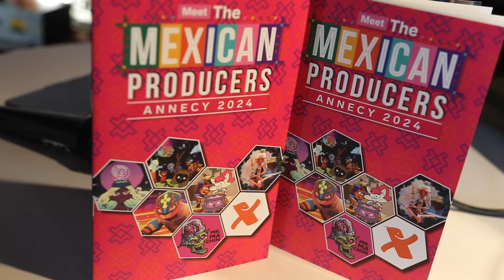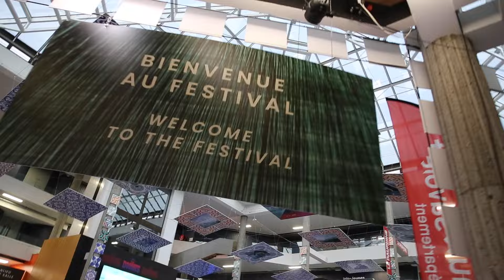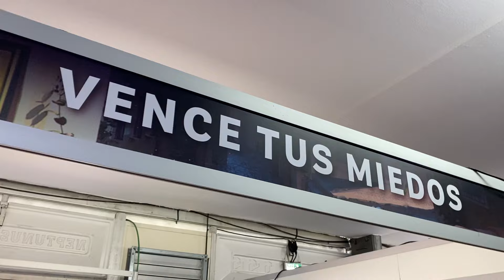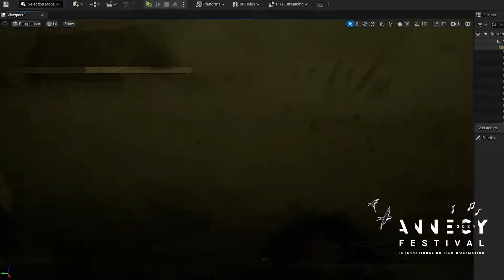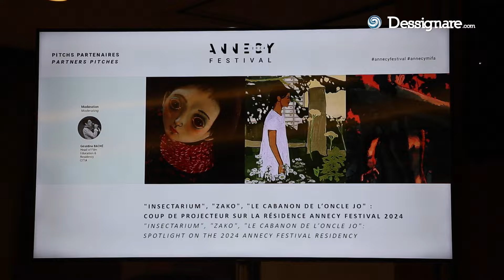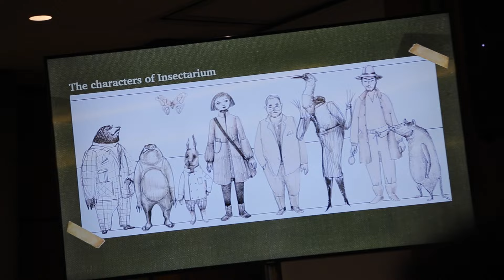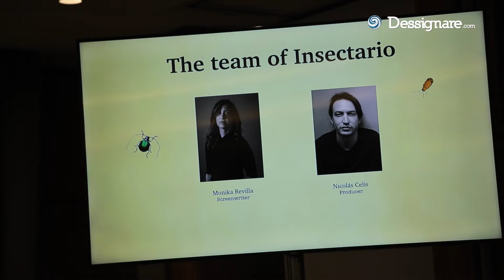Animación de México en Annecy Festival 2024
Animación de México en Annecy 2024

Productores de series, largometrajes y cortometrajes de animación de México presentaron sus proyectos y pitches en el Festival Internacional de Annecy, el evento más importante de animación a nivel mundial.

Conoce aquí a los autores y empresas creativas que representaron a México en las actividades del festival y en MIFA el mercado internacional de la industria de animación.

Cortometrajes en competencia

Dentro de los cortometrajes en competencia, 2 cortos de graduación y un corto comisionado se sumaron a la selección.

SER SEMILLA de Julia Granillo Tostado. En su cortometraje de 5 minutos un grupo de mujeres brujas lucha contra la creciente violencia en su ciudad. Una producción con talento de Portugal, Bélgica, Finlandia y México.

Departamento 203, creado por Mariana Moreno, Eduardo Poiré de la Licenciatura en Animación y Efectos Visuales de SAE Institute Mx, fue seleccionado en la categoría de “Graduation Films". Después de que arrestaran al asesino caníbal Logan Miller, se encontraron varias cintas VHS que revelaronn el horrible secuestro y asesinato de una joven.

María Morfeo "Fish" de Gabriela Fernanda Orozco forma parte de la selección Commissioned Films. Cuando nos enamoramos, no nos queda más remedio que abrazar nuestras emociones, aunque sólo sea a través de la lógica absurda y surrealista de nuestros sueños.

Annecy Festival Residency

CITIA, organizador del Festival Internacional de Cine de Animación de Annecy, apoya la creación mediante una residencia artística para el desarrollo gráfico cinematográfico de largometrajes de animación.

El talento y cultura de México se hizo presente en la sesión Spotlight on Annecy Festival Residency, donde Sofía Carrillo compartió su experiencia en la residencia, desarrollando su nuevo proyecto stop-motion, Insectarium.

En un mundo donde los insectos se han extinguido, Cerulia trabaja catalogando y preservando especímenes para la colección privada de un reconocido entomólogo. Una tarde, al salir del trabajo, accidentalmente tira una valiosa polilla del pasador que la mantiene en su lugar. En un intento por ocultar la evidencia, se lleva la polilla a casa, sólo para descubrir que vuelve a la vida.

¿Tienes algún largometraje de animación en desarrollo? ¡Ha llegado el momento de enviar tu solicitud para aprovechar este apoyo en 2025!